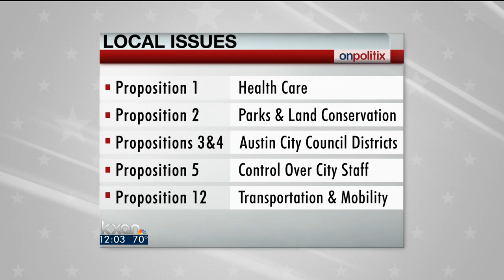Local issues on the ballot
Local issues on the ballot include a number of propositions.